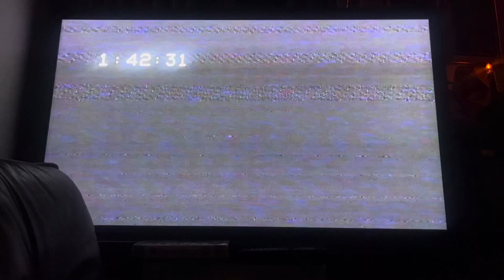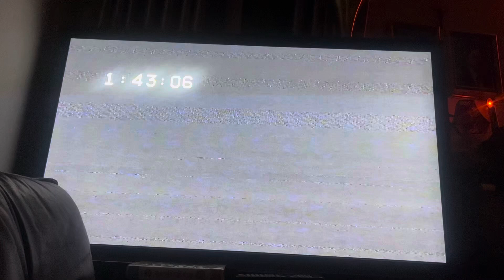Closing to The Wizard Of Oz 1985 VHS